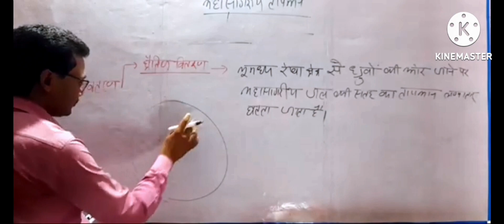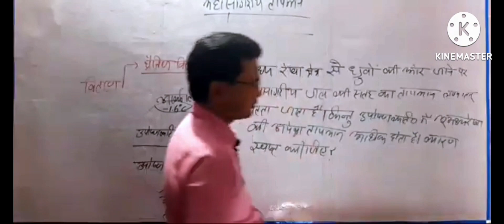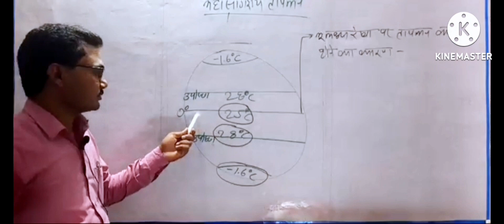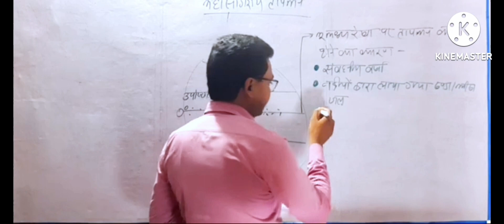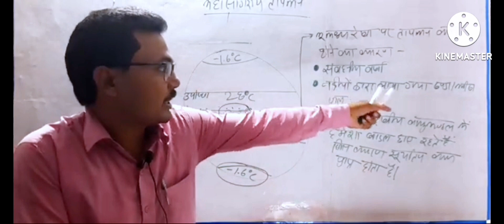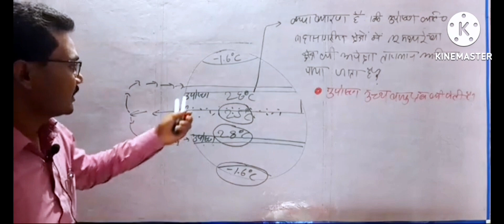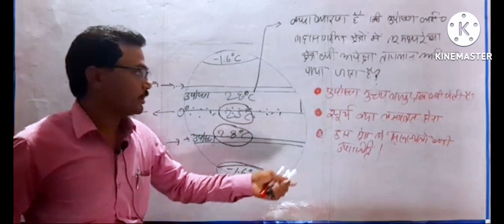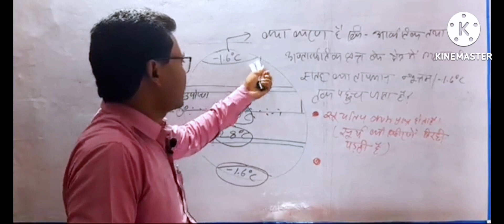Geographical Concept || distribution of oceanic tempreture geography concept By-Sanjeet sir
How to prepare environment for ugc net
How to prepare environment for upsc, uppcs prelims
What is environment
How to learn environment and Ecology

Environment for UGC-NET|environment for ugc net|environment for upsc|environment for uppcs|environment for Forrest inspector|environment for tgt/pgt/ctet/stet/ugcnet/upsc/uppcs/all states pcs
environment for ro/aro exam

vandaroga Forrestinspector pcspre environment ecology ecology and environment#पर्यावरण